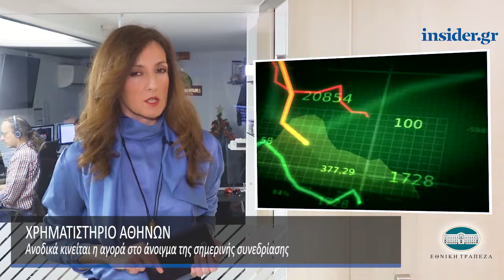news ethniki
-Για ξέπλυμα χρήματος ελέγχονται μεγαλοοφειλέτες του Δημοσίου

-Πώς θα ελέγχει τα Airbnb η ΑΑΔΕ – Στο στόχαστρο 1.000 ακίνητα

-«Διπλό χτύπημα» στην Wall Street από Apple και βουτιά της μεταποίησης